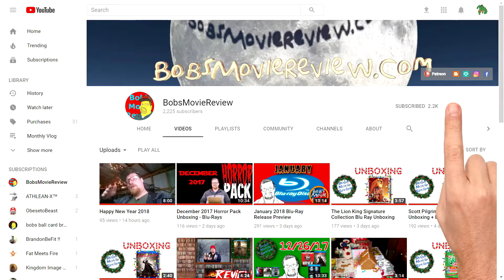Ready Player One Review (2018) - Action - Adventure - Sci-Fi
Action, Adventure, Sci-Fi
Unboxing
Rated PG-13 , Runtime
Rating 8/10, Bob's Rating 8/10
Directed By Steven Speilberg
Stars Tye Sheridan, Olivia Cooke, Ben Mendelsohn,
Lena Waithe, T.J. Miller, Simon Pegg, Mark Rylance,
Philip Zhao, Win Morisaki, Hannah John-Kamen,
Ralph Ineson, Susan Lynch, Clare Higgins,
Laurence Spellman, Perdita Weeks